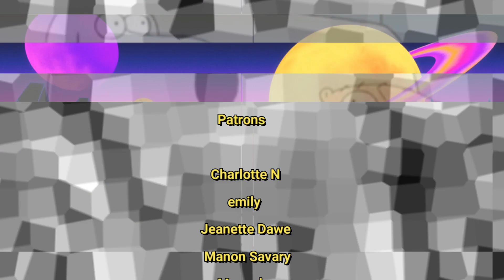Ross…come on dude. • Friends 5x19 Reaction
Have y’all ever had any awkward flirting moments like Ross in this episode?

➪ Gaming Channel: ​⁠ ​​⁠ ​⁠​⁠ ​⁠ ​⁠​⁠ @armauge

The One Where Ross Can’t Flirte